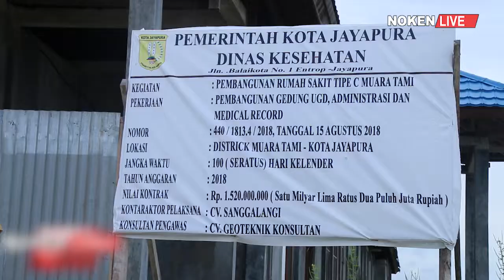TINJAU RS KOYA, BTM HARAP JADI RUJUKAN NASIONAL DI PON XX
Walikota Jayapura meninjau pembangunan Rumah Sakit tipe C milik Pemerintah Kota Jayapura yang berlokasi di Koya Barat distrik Muara Tami pada Senin 21 Januari 2019.
Disela–sela peninjauan, Benhur Tommy Mano mengungkapkan bahwa pembangunan Rumah Sakit tersebut sudah mencapai 75 persen dengan jumlah anggaran keseluruhan mencapai 300 milyar rupiah.